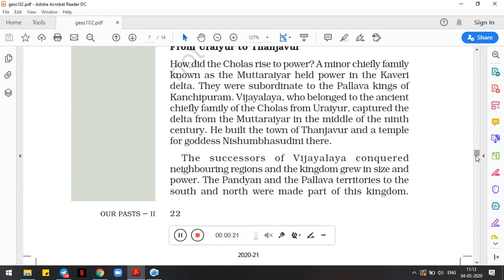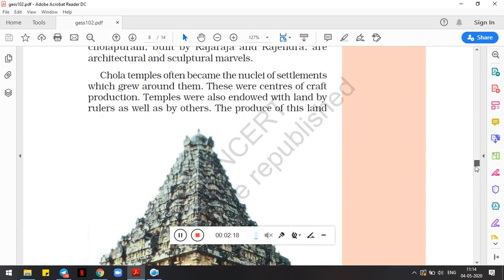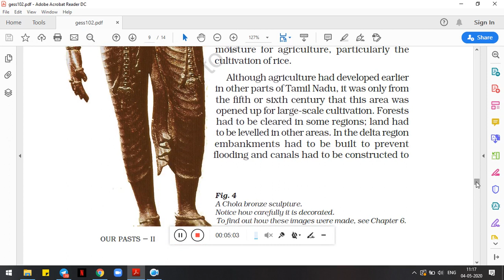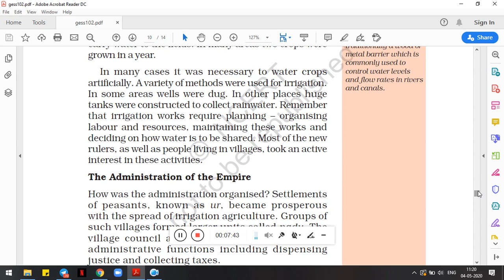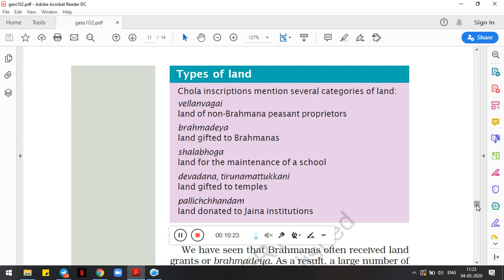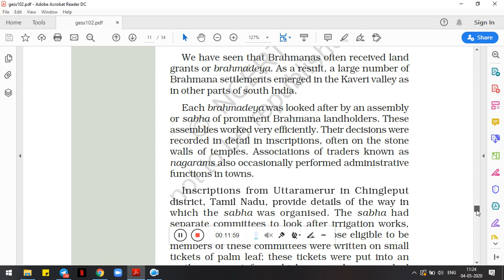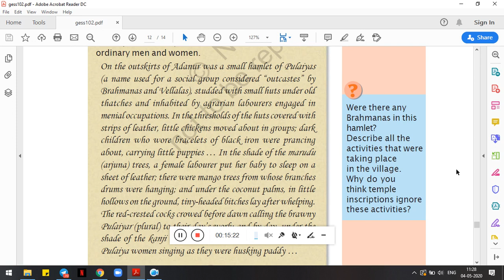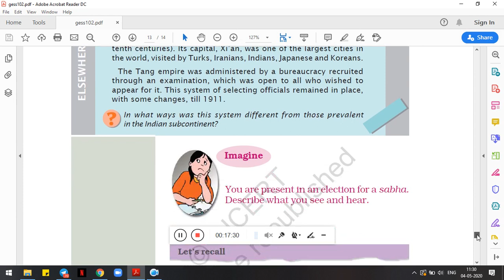New kings and kingdom